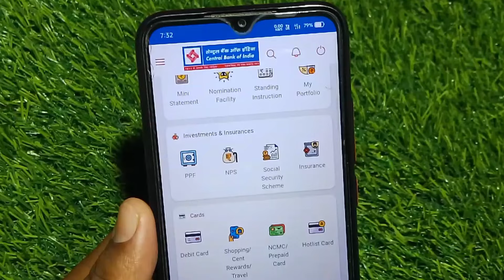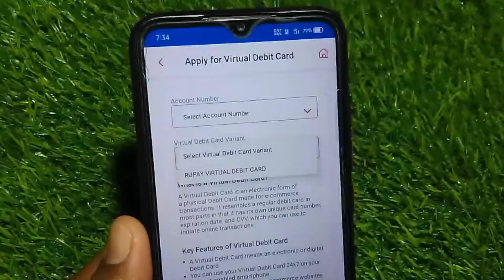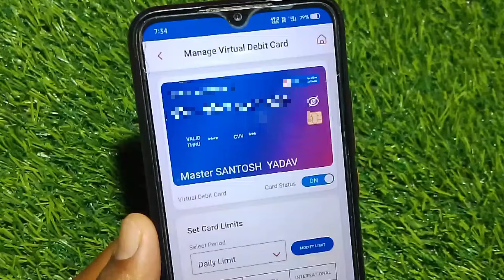फ्री में बनायें अपना वर्चुअल डेबिट कार्ड Central Bank of India Virtual Debit card Apply online 2024